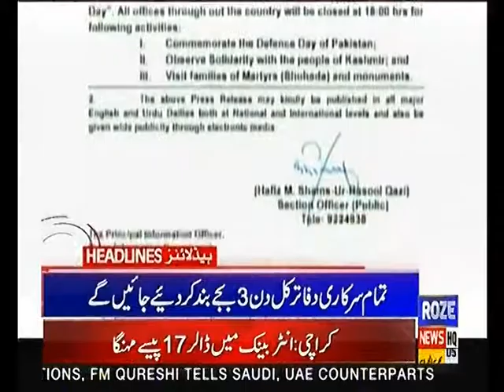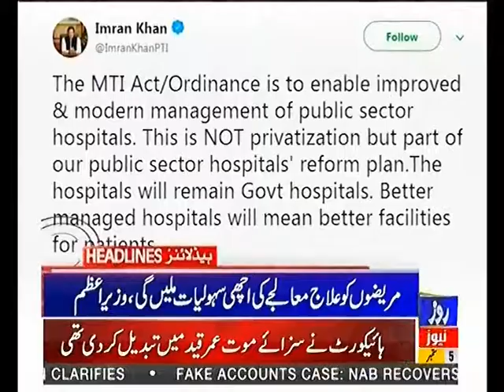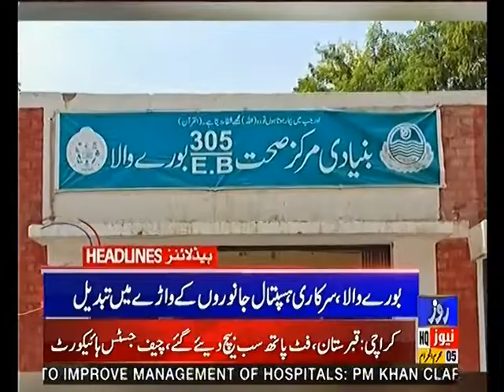Headlines 12PM 5th September 2019 Roze News